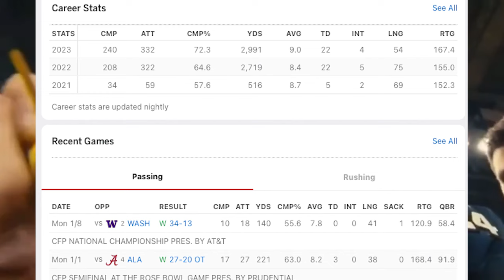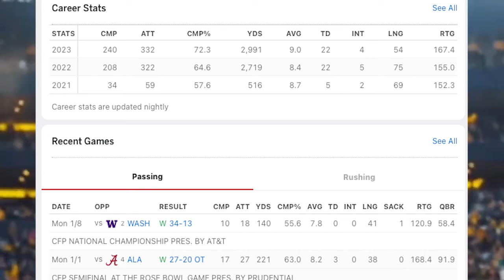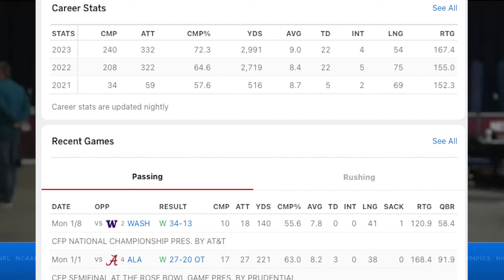JJ McCarthy is going to SURPRISE THE NFL...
X - @SoBackSports
TT - @SoBackSports